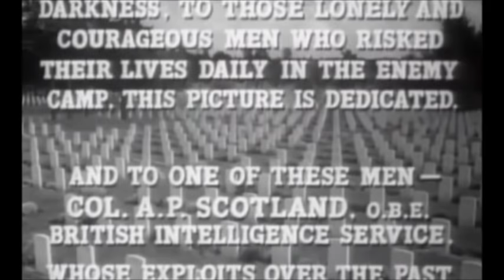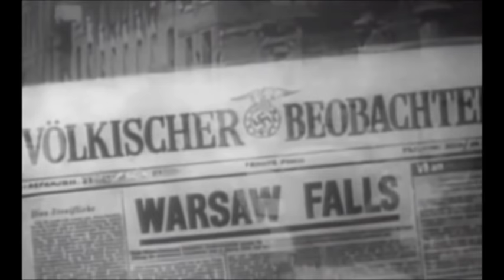El Espia de Dos Cabezas Pelicula En Español